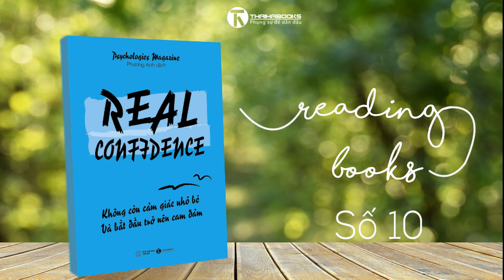[Reading Books 10] Real confidence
Reading books số thứ 10 xin giới thiệu tới quý độc giả cuốn sách "Real confidence - Không còn cảm giác nhỏ bé và bắt đầu trở nên can đảm". Cuốn sách truyền cảm hứng cho những bạn đọc hiểu rõ về sự tự tin cũng như rèn luyện sự sự tin dành cho mình.